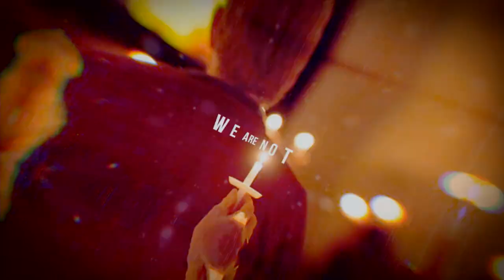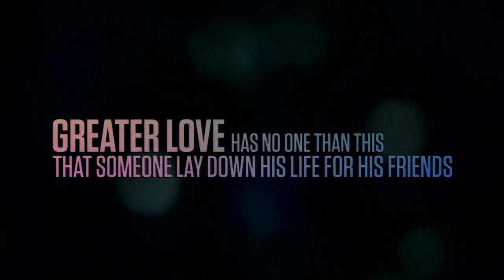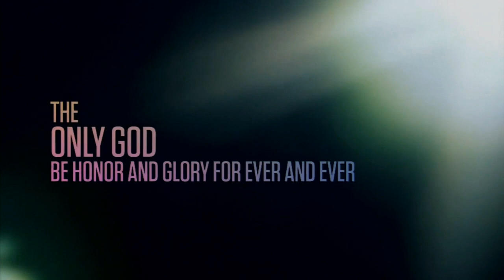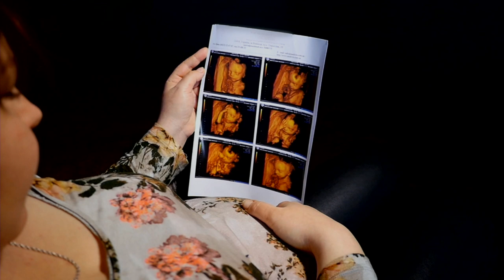Matt Flindt - Are You a Control Freak?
Matt Flindt shares a message about being a control freak in your relationship with God.